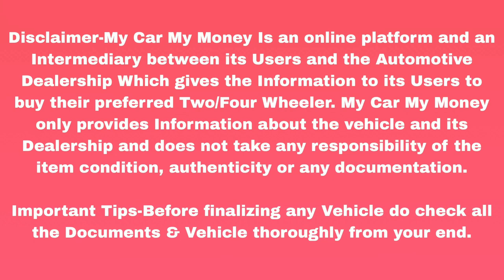Under ₹ 3 Lakhs Used Cars | Mahindra | Renault | Maruti | Honda | Hyundai | Tata | 1 Year Warranty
Used Cars For Sale in Panvel

Address -Haware Mall, Jagatguru Aadi Shankracharya Marg, Sector 19, Nerul, Navi Mumbai, Maharashtra 400706

Query Resolved

1. second hand cars Mumbai
2. second hand cars Pune
2. Second hand cars in Mumbai for sale below 2 Lakh
3. Used cars under 30000 for sale in Mumbai
4.Second hand cars in Mumbai below 1 lakh
5. Second hand cars Navi Mumbai
6. Second hand cars Mumbai olx
7. Ola used cars in Mumbai
8. Second hand cars in Navi Mumbai with price
9. Used cars in Navi Mumbai below 1 Lakh
10. second hand cars in navi mumbai under 50000

Relatable Search
1) best used cars
2) second hand cars in Mumbai
3) Used Cars
4) 7 & 8 Seater Used cars
5) used cars for sale
6) 7 Seater Cars
7) Tata  Used Cars
8) Maruti Used Cars
9) Used Cars Dealers
10) 8 Seater Cars
11)Used cars in Vashi Navi Mumbai